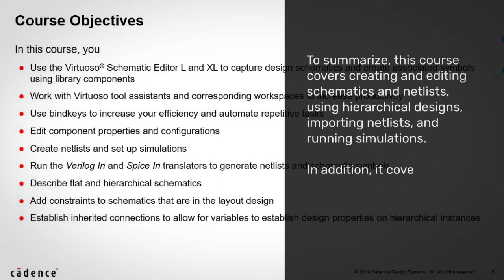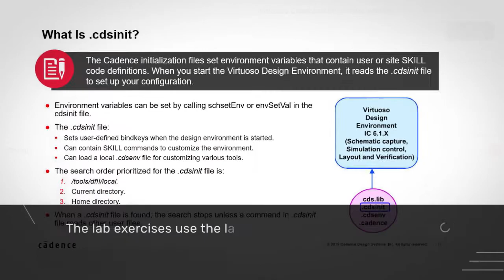Why should you take Virtuoso Schematic Editor training course?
This video illustrates what you can expect from the Virtuoso Schematic Editor training course from Cadence. This course covers creating and editing schematics and netlists, using hierarchical designs, importing netlists, and running simulations. In addition, it covers adding constraints and inherited connections, and generating layout instances.